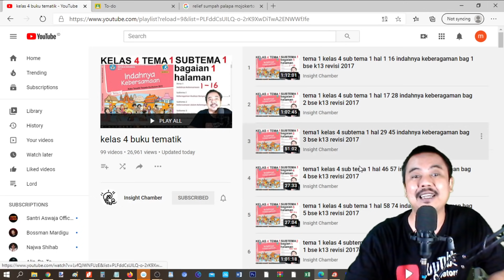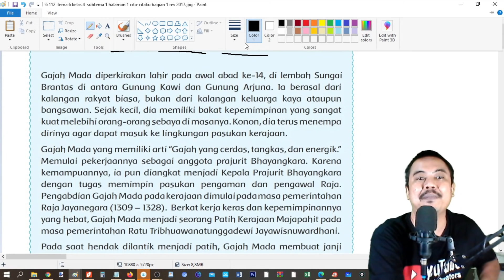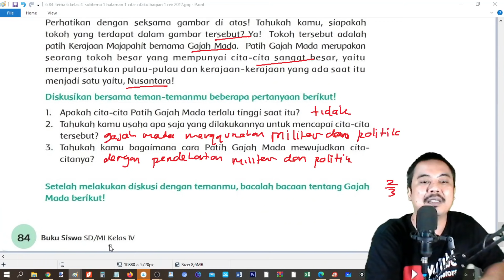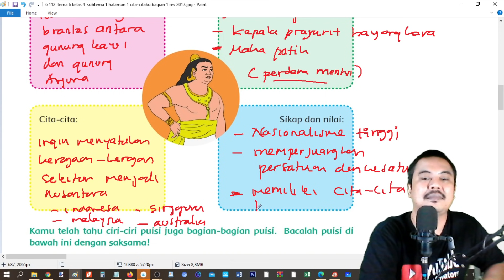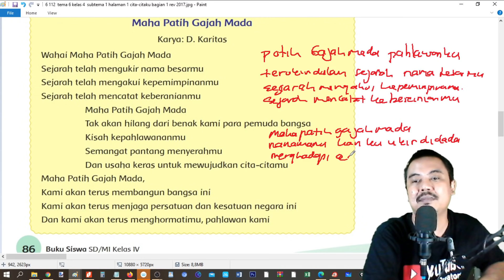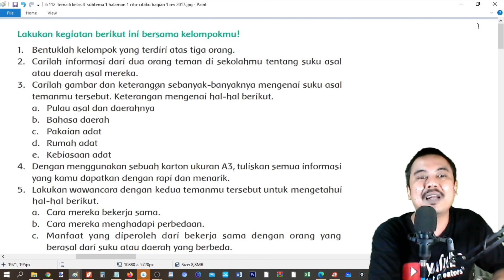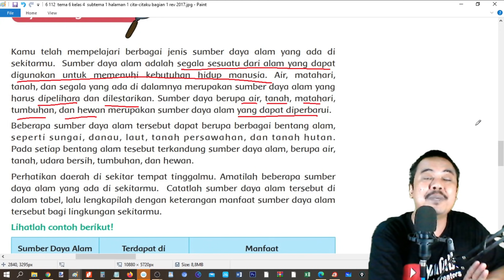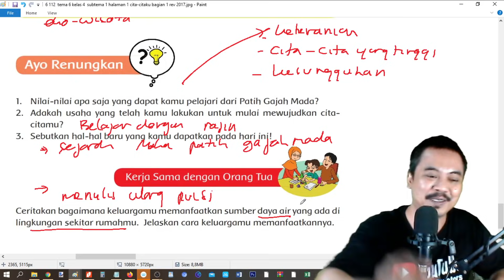tema 6 kelas 4 subtema 2 halaman 84 92 cita citaku bagian 10 rev 2017